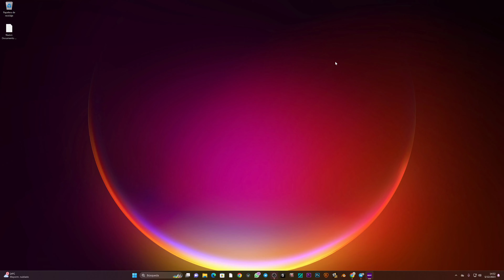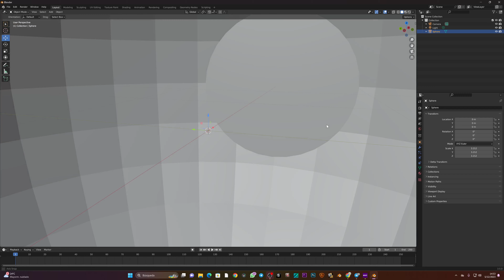Diferencia booleanas Blender